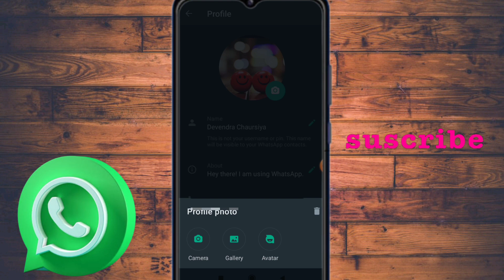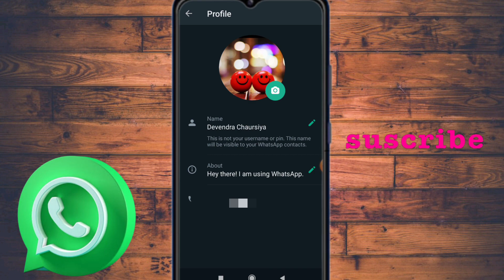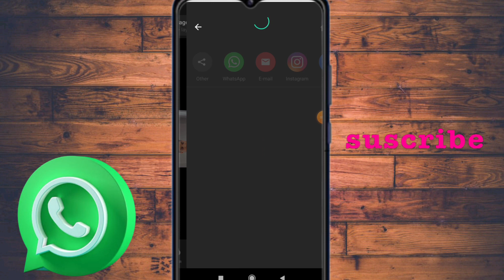WhatsApp par Full Dp Kaise Lagaye l Whatsapp par Full photo kaise lagayen l bina app ke full dp.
whatsapp me full speed kaise lagaye l whatsapp par full photo kaise lagaye l bina aap ke full dp kaise lagaye

Hello doston es video me hum ne bataya hai ki WhatsApp par full dp kaise aap laga sakte hai bina kai app ke to get video ko like ar channel subscribe kar dena l
your qurise

bina app ke full dp kaise lagaye.
how to set full dp on whatsapp without any app
Full dp on whatsapp without appP
WhatsApp me full profile photo kaise lagaye
WhatsApp par full photo kaise lagate hain
how to set full photo on whatsapp profile
how to set full photo in whatsapp dp
how to set full dp in whatsapp without
cropping
whatsapp me full profile dp kaise lagaye without crop
whatsapp dp par without crop kiye full photo kaise
lagaye
Whatsapp par Full Photo Kaise
lanaven hina ann ke full dn
whatsapp me full photo kaise set kare